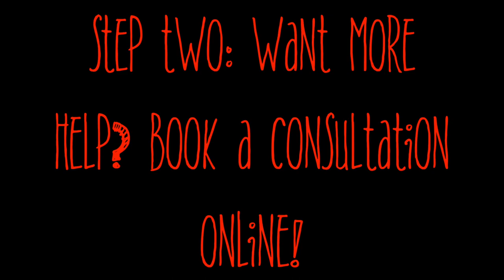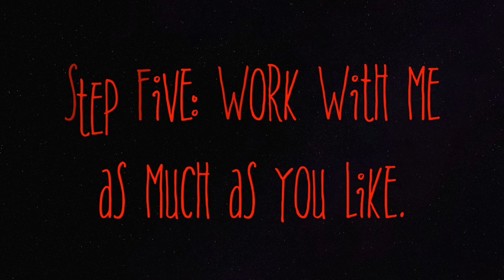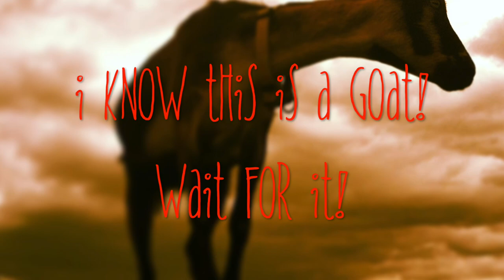How To No Bad Dogs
to book a free online dog training session.